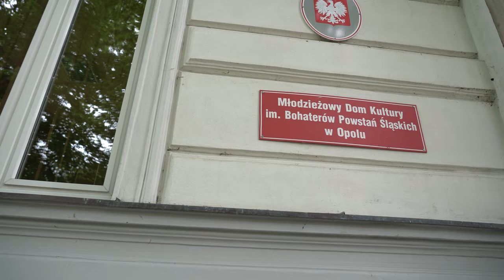Dzień dobry, tu Opole 17 maja 2023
Jerzy Owsiak będzie dzisiaj w Opolu odbierał odznakę za zasługi Fundacji Wielkiej orkiestry Świątecznej Pomocy❤️

Spotka się też w wolontariuszami i mieszkańcami Opola.